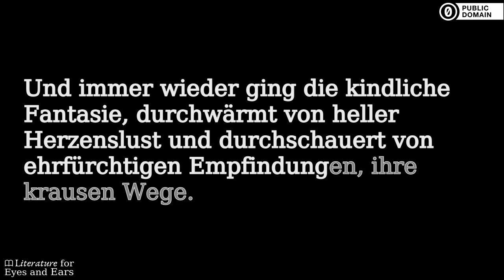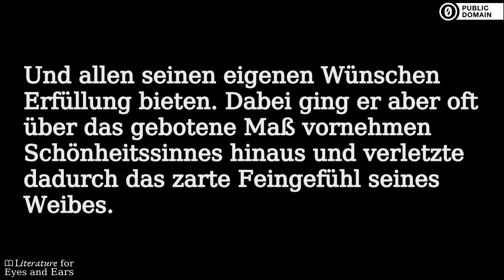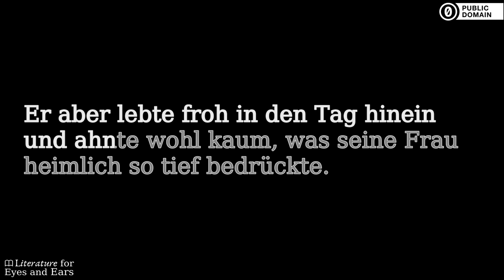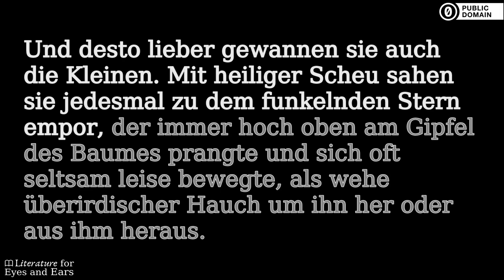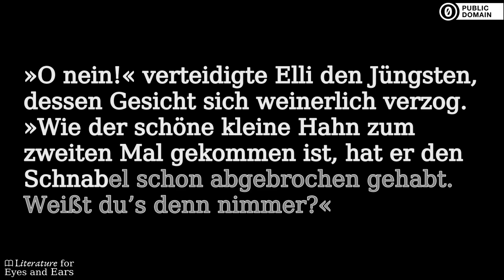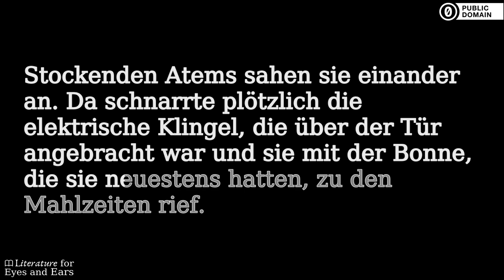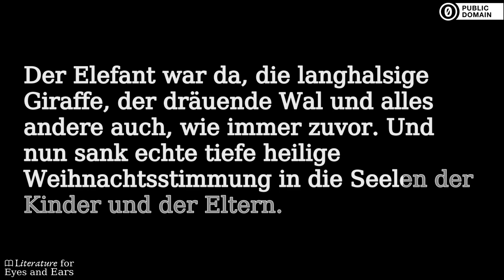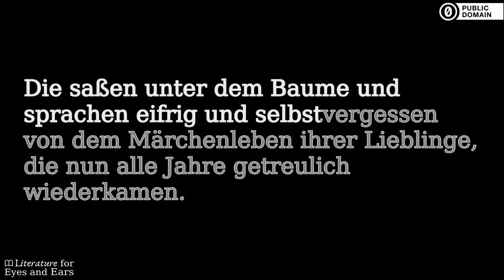Weihnachtszauber by Adolf Schwayer | German audiobook | Literature for Eyes and Ears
Practice and perfect your German spelling and pronunciation with this audiobook of Weihnachtszauber by Adolf Schwayer. Read and listen at the same time. Use the translated captions if you need help with difficult vocabulary. But don't rely on them too much.